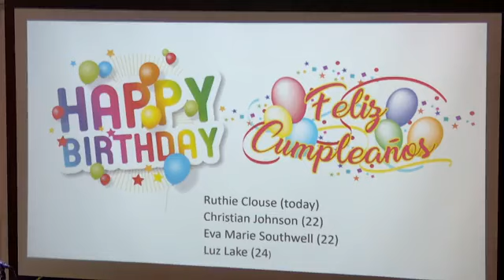THBC 11-19-23 Sunday Morning Thanksgiving Combined Service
Jesus and the Ten Lepers
Luke 17:11-19
Pastor Peter Maass

We all will die one day. When that happens, suppose God asks, "Why should I let you into heaven?"
What would your answer be?

Would you like to know what the Bible says?

Todos moriremos algún día. Cuando eso sucede, supongamos que Dios pregunta: "¿Por qué debería dejarte entrar al cielo?"
¿Cuál sería su respuesta?

¿Quieres saber qué dice la Biblia?